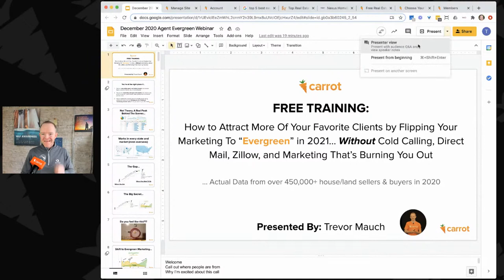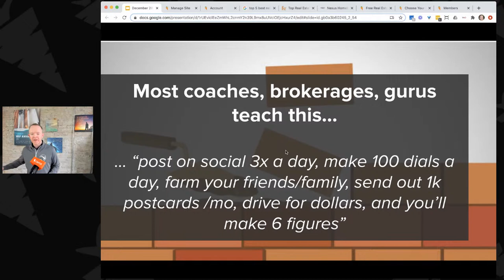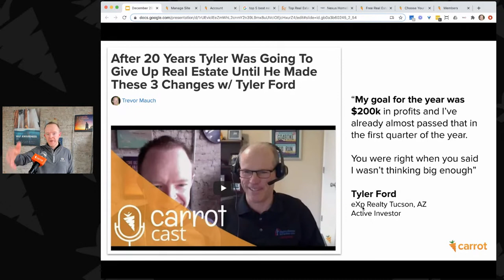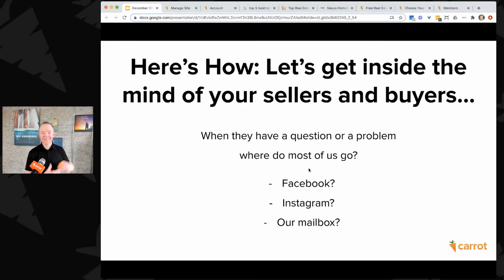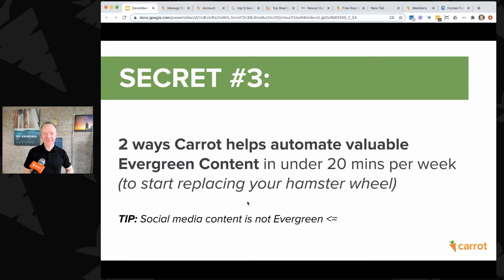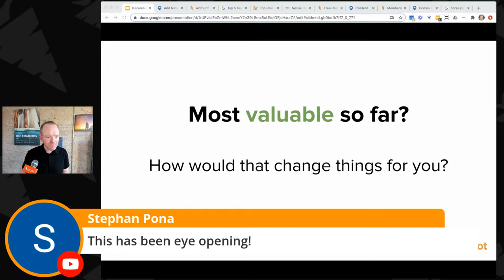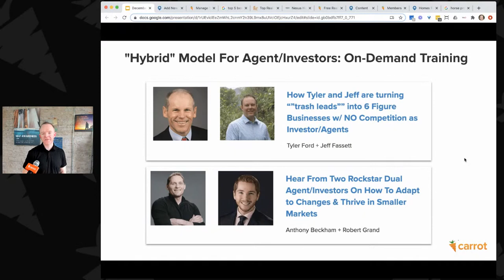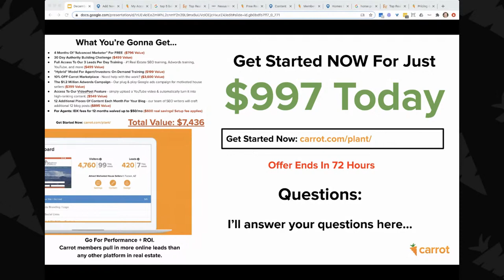How to Attract Your Best Clients by Flipping Your Marketing To “Evergreen”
Picture your favorite client...

the one that knows what they want, is easy to work with, and trusts you because they know who you are.

Now image your phone goes off. It's your next lead.

They're motivated. They're ready to get to work.

They never saw a direct mail piece.

They never answered a cold call.

And they never saw your Facebook posts...

They found you online.

They picked YOU over a slew of competitors.

But why???

Because your "evergreen marketing" answered their specific questions before they ever picked up the phone.

Your marketing sold them on working with YOU.

That's the difference between the old way of advertising that most agents have been doing for decades VS real marketing that builds trust & credibility...

You're probably thinking, "okay that's nice, but I don't have time for anything trying new right now. I'm busy with clients, christmas parties, closing, and making cold calls."

I hear you, but here's the thing.

1) If you had time to read this post, then you can set aside a small portion of time to invest in the future of your business (and ultimately, your sanity).

2) This isn't rocket science. It takes some work, but we've already laid out a proven system that's working for agents in every type of market, even through the pandemic.

All you gotta do is follow the steps we've laid out for you.

So if you're reading this and you're burnt out on chasing leads, I feel you. I've been there.

If you're ready for change, I'm here to help.

Join me this Thursday, Dec 10th for a free workshop where I'm laying out all the steps for you.

No fluff. Just real, actionable tactics, in a specific order.

I'm giving you the plan and showing you how to execute it. You just gotta commit,  so you can head into 2021 with confidence.

Be the agent who when the market shifts, you can look back and be glad you prepared.

Ready? Join me right here this Thursday, Dec 10th at 1 PM pacific for hands-on training with a live Q&A at the end.

Cya soon :)

Your friendly real estate marketer,
Trevor